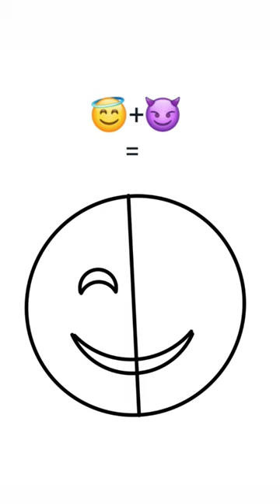Satisfying digital art 😇😈❤️